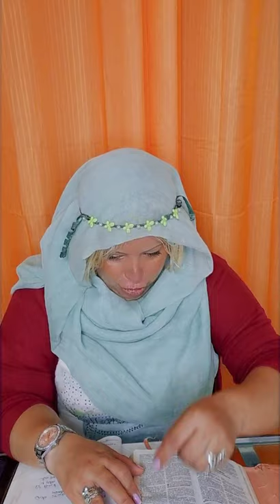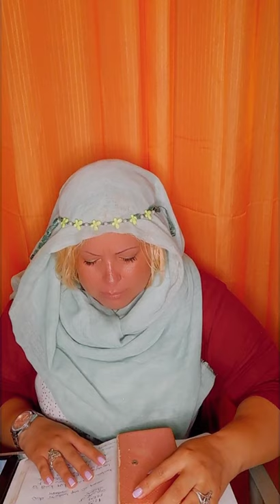EL PACTO DE ABBA YHWH! CON SU PUEBLO!!LA CIRCUNCISIÓN BRIT MILAH BERESHIT 17...